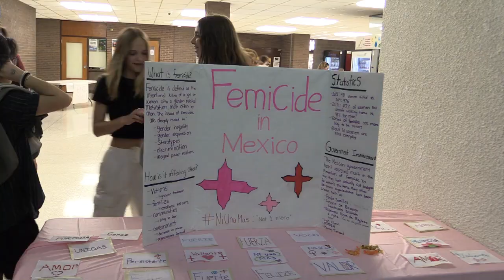Tosa West Community Participates in 13th Annual Multicultural Fair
The 13th annual Wauwatosa West Multicultural Fair was held on Friday, April 14th 2023.  Hundreds of Wauwatosa West students and community members participated in this annual event featuring dress, presentations and food from members of our community.  Junior Sydney Stinson prepared this video with help from Calissa Dahlgren